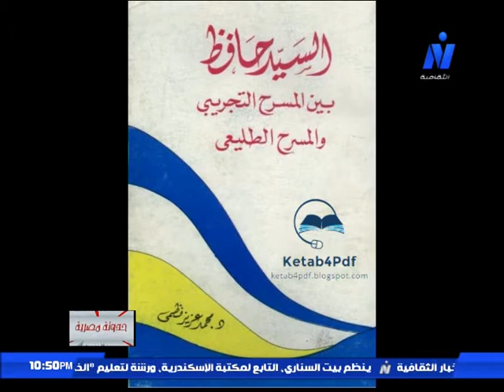الابداع المصري بعيون جزائرية"دكتور عزوز ختيم ود.مفتاح خلوف وفاطمة السردي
الابداع المصري بعيون جزائرية
د.عزوز  ود. مفتاح خلوف - علي القناة الثقافية - برنامج حدوتة مصرية -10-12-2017